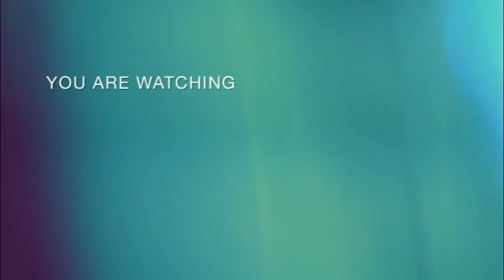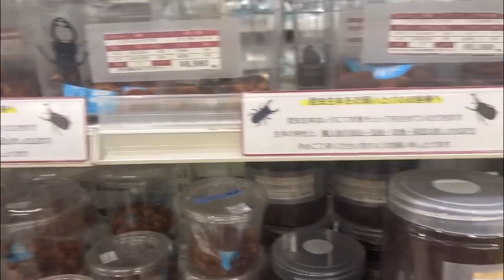New two members in the house 🏡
I hope you all are like my vlogs and videos